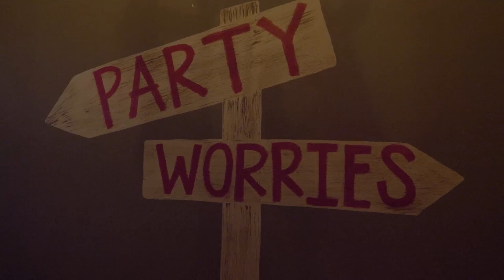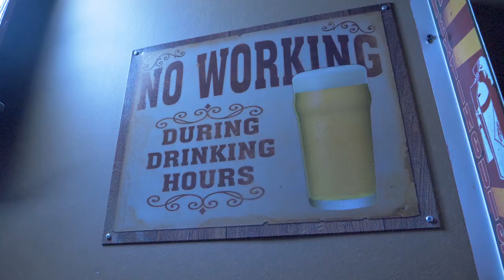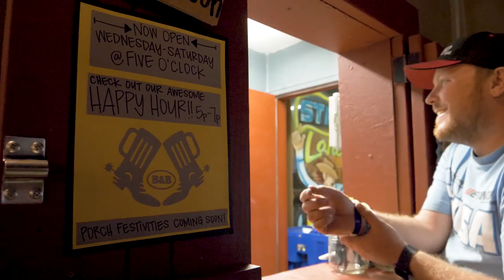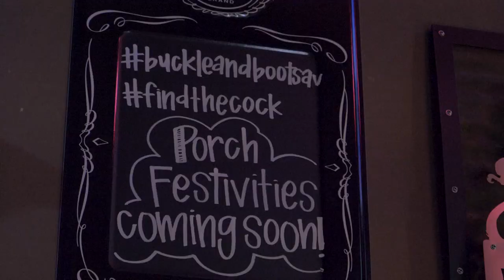Buckle and Boots | Local Business Spotlight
Lancaster has it's very own country bar! Buckle and Boots offers you a fun way to spend your weekend with line dancing, good food, and an exciting atmosphere!